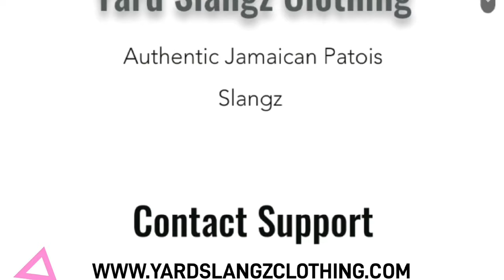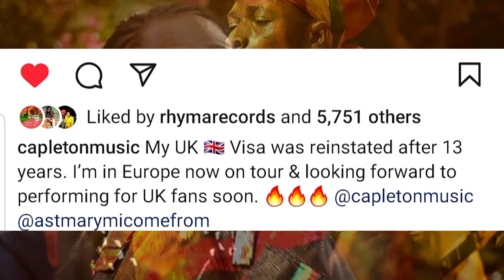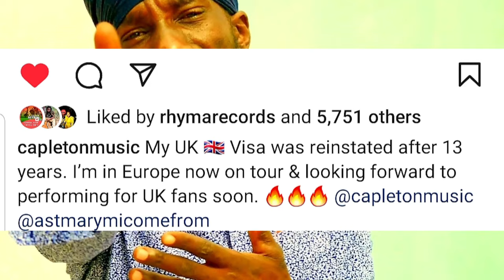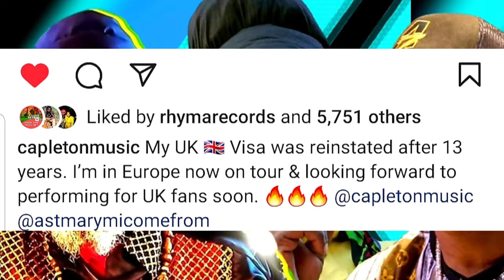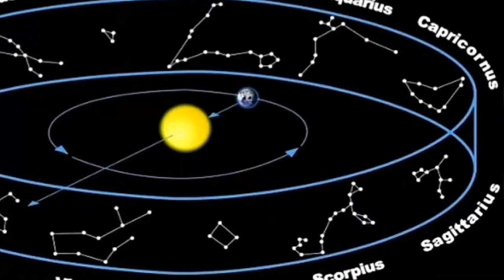Sizzla Kalonji Could Be Next After 20 Years ? Capleton UK Visa Reinstated Like Bounty Killer.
Reggae and Dancehall artist Capleton share his great news please watch to the end thank you.